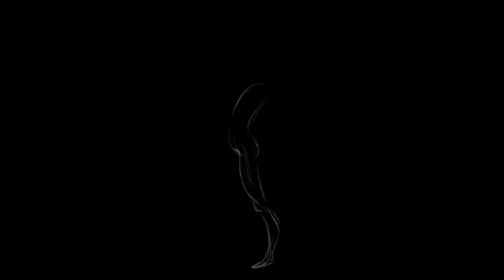Kawakami-san | Tomie Speedpaint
My interpretation of Junji Ito’s femme fatale. [rose emoji] What harm could such a pretty flower bring?  A LOT. The answer is "A LOT."
I drew this sometime in the summer of 2017. I had been watching a lot of narrated stories of Ito's work here on YouTube and out of boredom I drew Tomie.

If narrated comics sound palatable to you, Horror Show Comics does a great job of narrating and adding depth to the chapters. I'll provide a link to a video of his featuring Tomie

If you don't like narrations then pinkmisfit13 would be a great alternative. They add music and sound effects as the story plays out. Here's a link to one of their videos

Lastly, I'd like to leave you with a warning. Ito's work is fairly graphic, at least, for the faint of heart. He's a great storyteller and artist but his work isn't for everyone. Tread lightly. I'd hate for any of you to have nightmares.

✨⭐️✨ Hello! Hello! ✨⭐️✨
My name's Priscilla and I'm a self taught artist and illustrator from Austin, Texas. I'm always working towards bettering my skill set but it's easy for me to forget to let loose and draw for fun. Join me as I embrace mistakes, fan art, and new mediums on this channel!